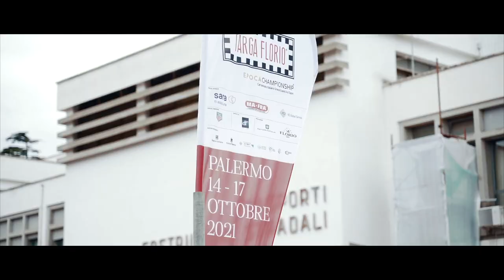Targa Florio 2021 | Labocosmetica - Giovanni Tartamella | Detailer Video Thanksgiving